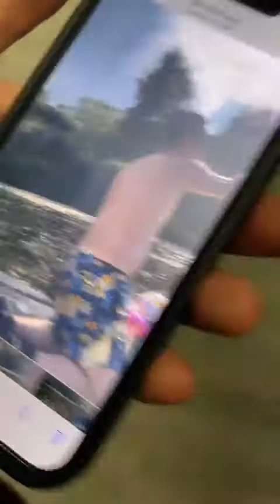Tasty Tuesday - Tarka Indian Kitchen